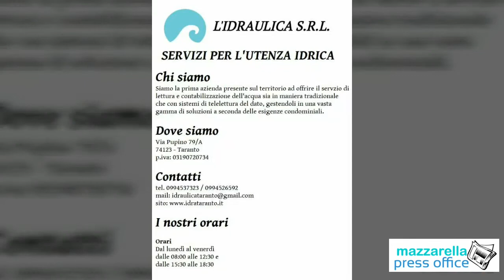GRB CHANNEL, PRESENTATI MONTERVINO E LATERZA (IL FILM)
SERVIZIO FOTOGRAFICO A CURA DI WALTER NOBILE